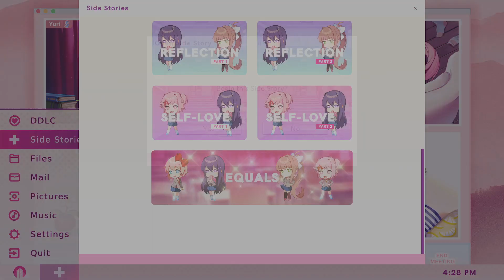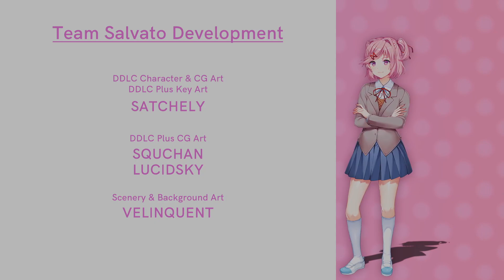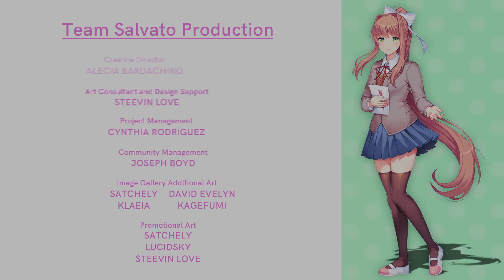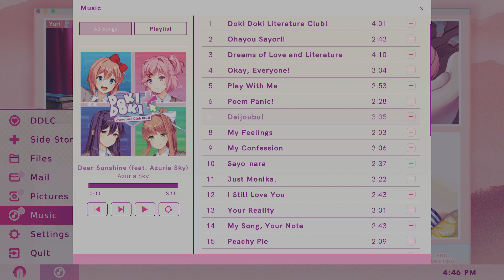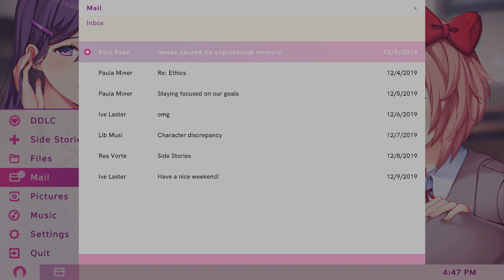Let's Play Doki Doki Literature Club Part 22 Equals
We finally have the whole crew together with all of their trauma definitely worked out to not come back to bite anyone in the main game...